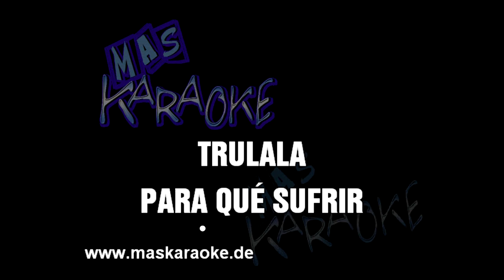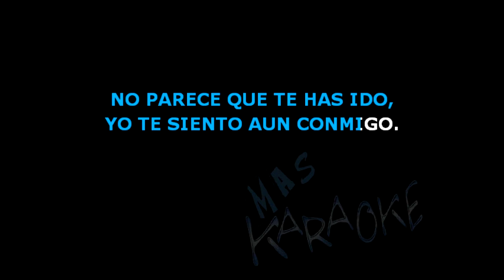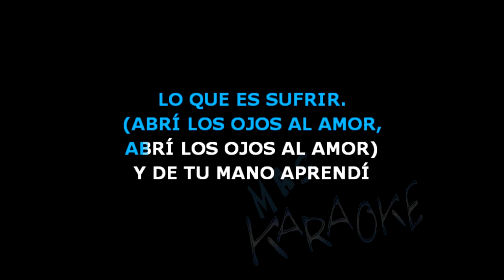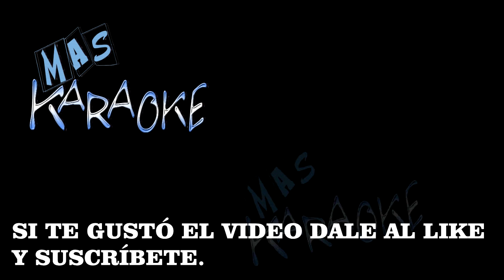😎 PARA QUE SUFRIR 🟢 Trulala 🎤 MAS KARAOKE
🟢 No deseo olvidarte,
quién podría reemplazarte.
Tú seguirás siempre aquí,
tú seguirás siempre en mí,
mientras mi alma siente la luz del sol.